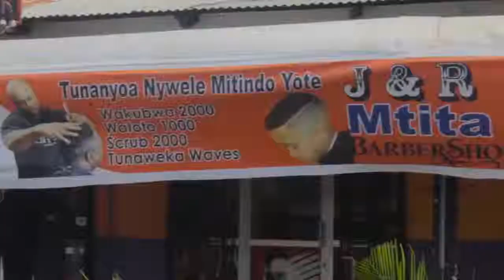MPAKA STUDIO KWA ABBAH, AONESHA ALIVYOZISUKA NGOMA ZA DARASSA, MARIOO NA WAKALI WENGINE